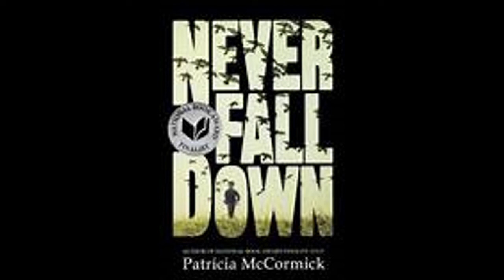Never Fall Down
Welcome to the new season where the book trailers cover more heavy and meaningful reads that offer "food for thought."
Book: Never Fall Down
Written by Patricia McCormick
Description: Story of an eleven-year-old Cambodian boy's struggle to survive amidst the Vietnam War.
Recommended for ages 12+ (And Parent Discretion)
SOAR Logo by Ritu Jindal
To leave feedback /requests please connect with SOAR at Facebook or Youtube